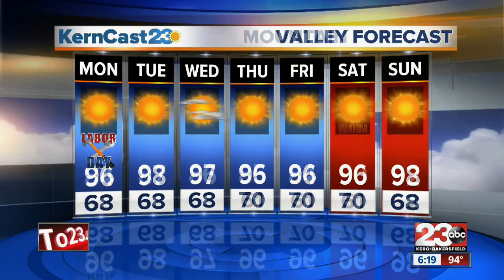Labor Day: Hot and Sunny!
Upper 90's for the weekend